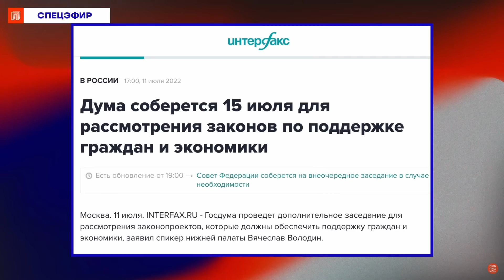Главная военная тайна России — Марк Фейгин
«Технологический уровень ВПК самый низкий, какой только возможен. Они советскими разработками пользуются сорокалетней давности. Нет у них ничего — в этом главная военная тайна». Юрист Марк Фейгин снова у нас в эфире. Сегодня обсуждаем ракетный обстрел Винницы, силы путинской армии, уход Рогозина и желание Путина аннексировать всё новые территории.

Гость:
Марк Фейгин @FeyginLive